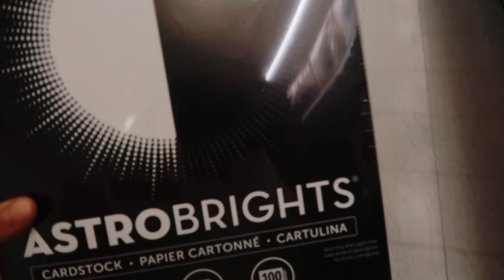SCHOOL SHOPPING FOR OUR KINDERGARTENER *bittersweet*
Our first time going school supply shopping for kindergarten. Luca learning to ride his bike alone!